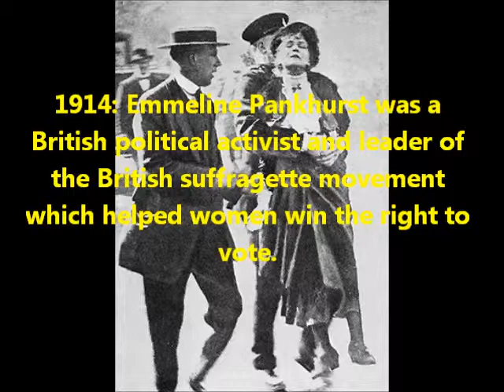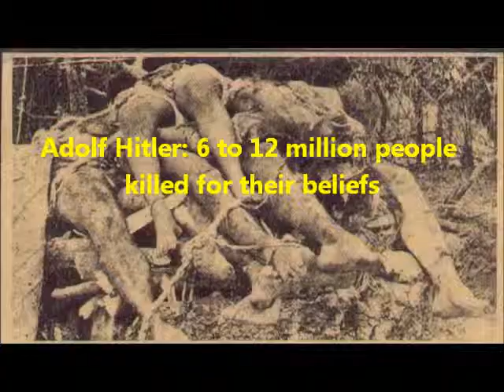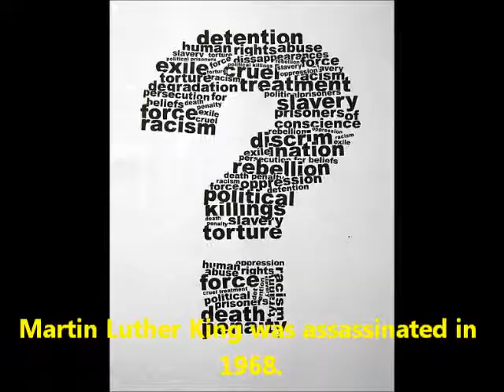Discrimination Part 1.wmv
Movie I used for my Assembly (Y7-11) on discrimination